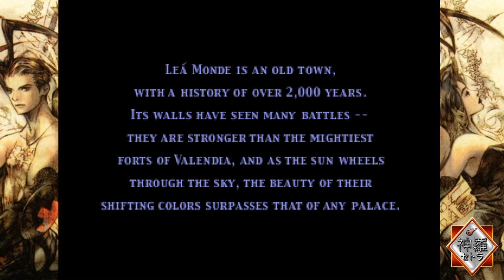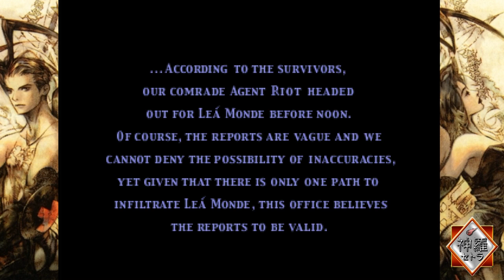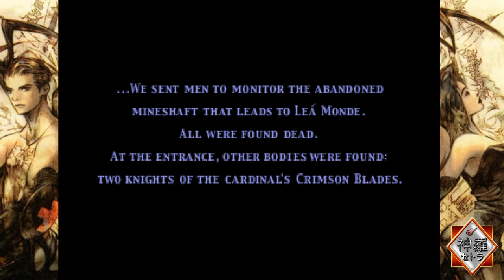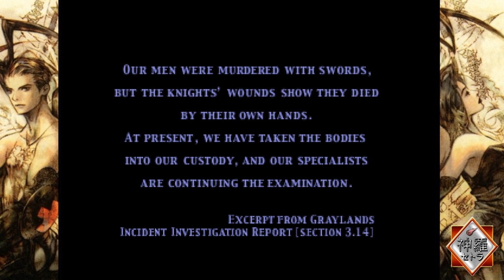[FR]Les Jeux Du Passé - Episode #105 (Vagrant Story)(PSX)